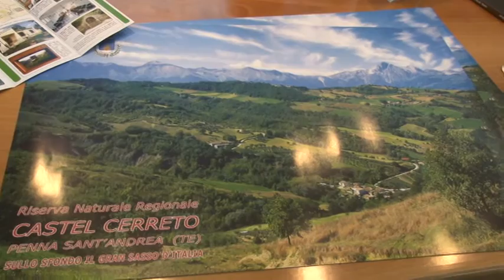Penna Sant'Andrea. 17esima Festa dell'Albero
Alla riserva di Castel Cerreto di Penna Sant'Andrea domani si celebra la 17esima Festa dell'Albero.